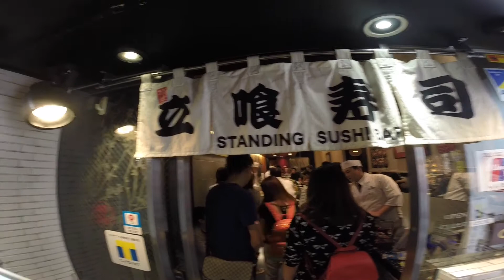DineOutInTokyo: Standing Sushi Bar, Tokyo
Fancy a quick sushi meal? Here’s the place to taste the freshest sushi ever!

STANDING SUSHI BAR TOKYO
⛩ Shibuya Sentagai Store
👉🏻25-6 Utagawacho Shibuya-ku Tokyo
👉🏻Closest Station: Shibuya Stn, 5min

Opening Hours:
11:30 to 23:30 (Monday through Friday)
11:30 to 23:00 (Saturdays, Sundays, holidays)

⛩ Shibuya Dogenzaka Store
👉🏻 2-9-1 Dogenzaka Shibuya-ku Tokyo

Opening Hours: 11:30 to 26:00 (every day)